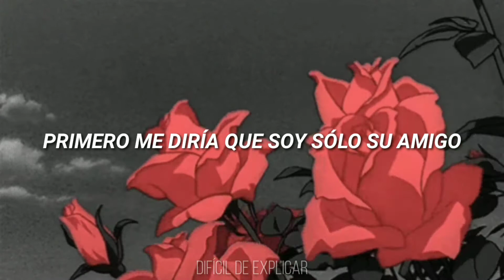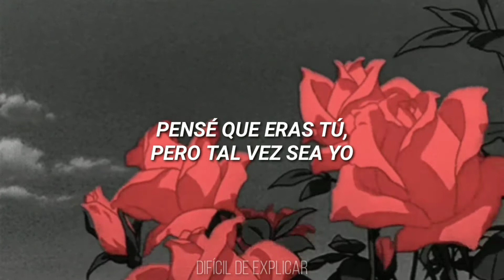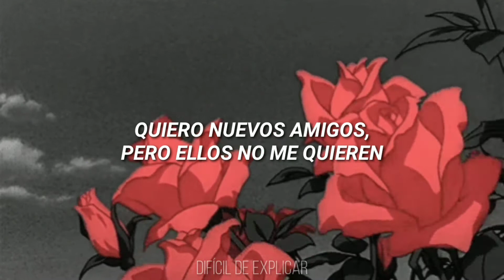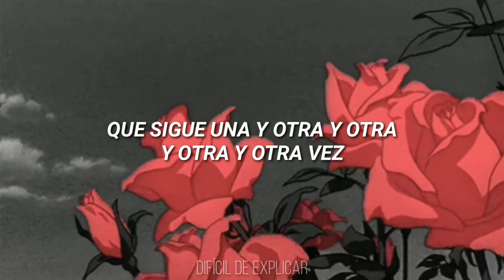The Strokes - Brooklyn Bridge To Chorus // Sub - Español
Letra:

One shot is never enough
I just wait for us to go in circles
A lifetime of giving my all for you
(Hostile, give me a break
Don't say it's in the bottle of air)

And first, he would tell me I'm his friend
Actually, no thanks, I'm okay
And then he would send weird looks my way

I want new friends, but they don't want me
They're making plans while I watch TV
Thought it was them, but maybe it's me

And the '80s song, yeah, how did it go?
When they said, "This is the beginning of the best years"
Even though, false, break

I just wait for this to go into circles
And the distance from my room, is anything so necessary?
I was thinking about that thing that you said last night, so boring

And the '80s bands? Oh, where did they go?
Can we switch into the chorus right now?

They have some fun, but then they just leave
Is it just them? Or maybe all me?
Why my new friends don't seem to want me

Hurts my case, but that's okay
It hurts my case, but that's okay
We're dancing on a moonbeam
On and on and on and on and on

The deeper I get, the less that I know
That's the way that it go
The less that I know, the deeper I go
Juliet, I adore
Diminishing returns, oh

Oh, that's how it goes
All I wanna say
On another song
On another day
On another song
On another day
On another song
On another break